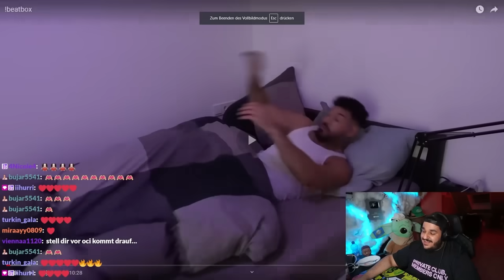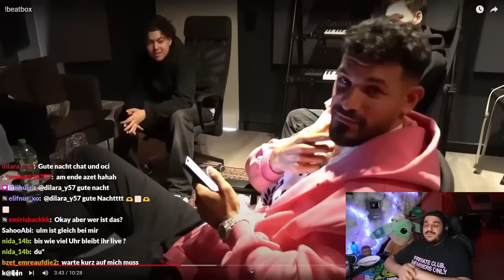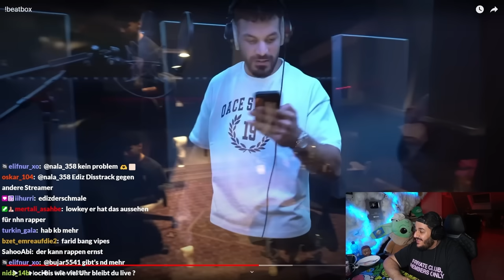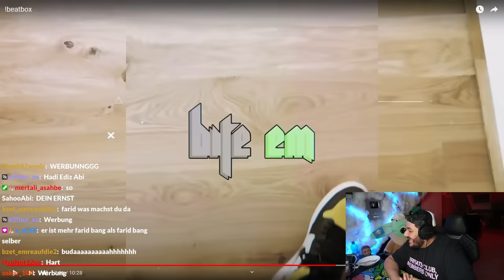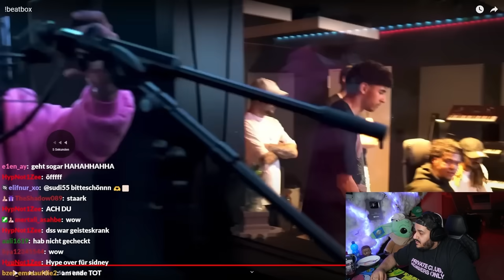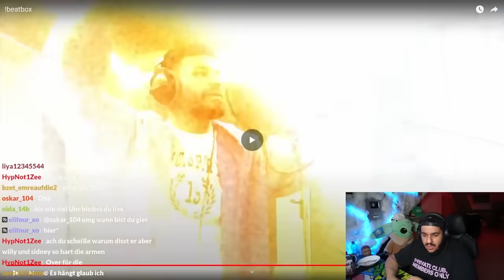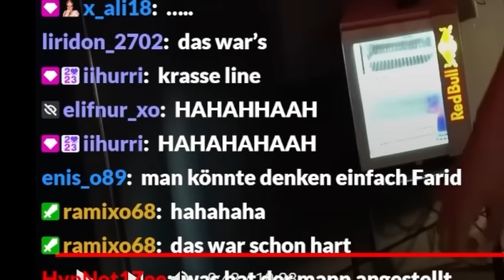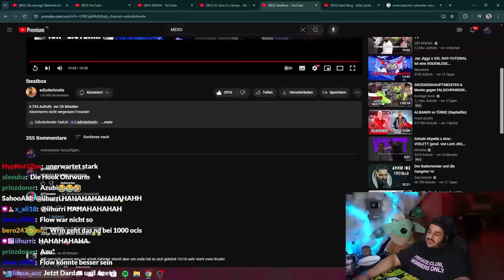ANSAGE von EDIZ! 🤣 (Beatbox Weltmeister 2007)